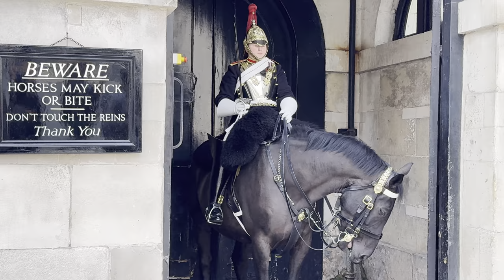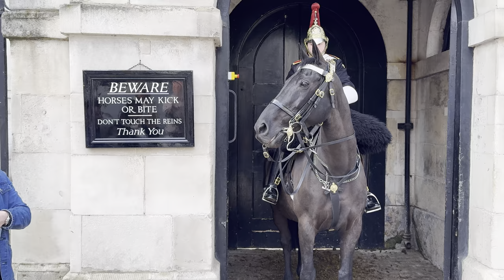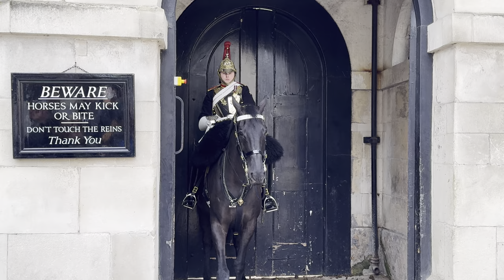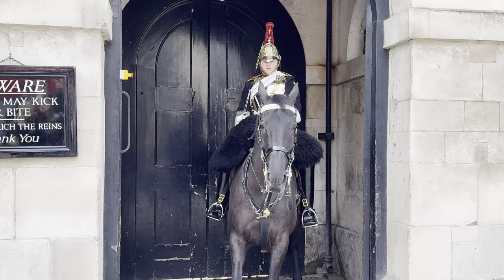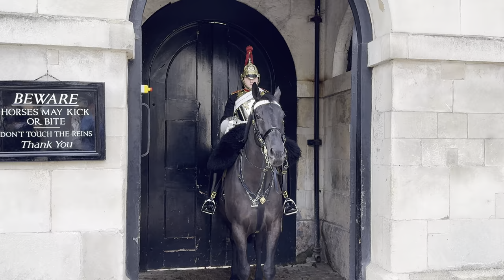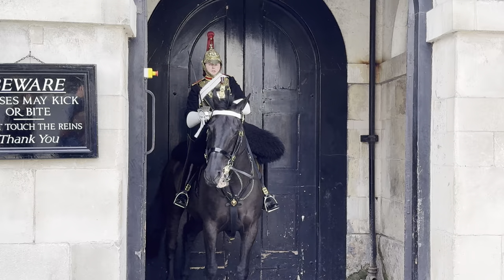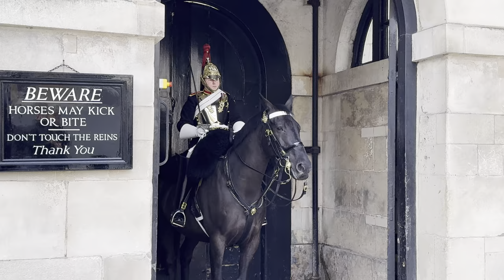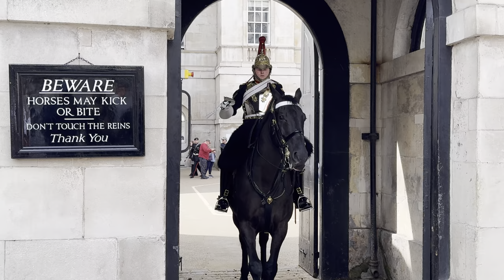Don’t Feed My Horse - Guard stop a Man Trying to Feed the Horse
NO YOU CAN’T- Don’t Feed My Horse